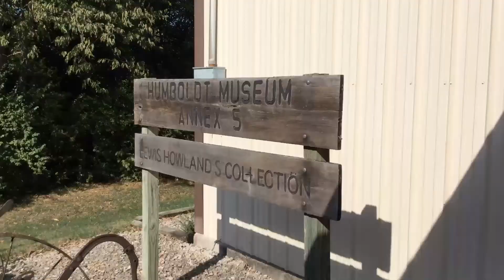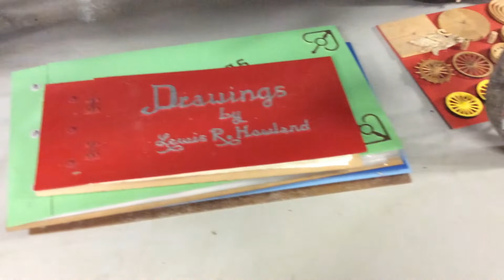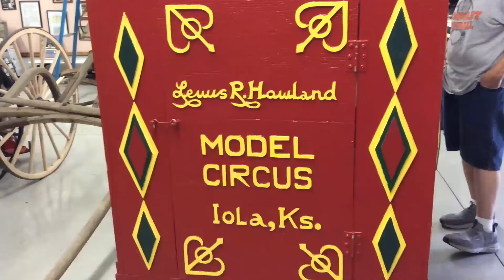Amazing Model Wagon Collection, Humboldt, Kansas.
Recently visited the Humboldt Historical Society Museum in Humboldt, Allen County, KS.
Inside one building is the Lewis R. Howland Collection, which features hundreds of model wagons. A resident of Iola, Kansas, Howland built most of the wagons as a retiree, and his creations were donated to the museum in Humboldt.
Many of the hand-made models were designed to look like old-time circus wagons. He also built another style of wagons in honor of businesses in the Allen County communities of Humboldt and Iola.
The museum is staffed by volunteers and has limited regular hours, but this unique and hand-crafted collection is worth the trip. At least, that's my humble opinion.